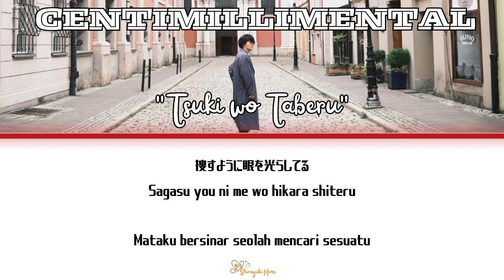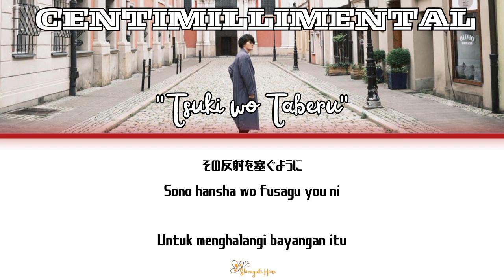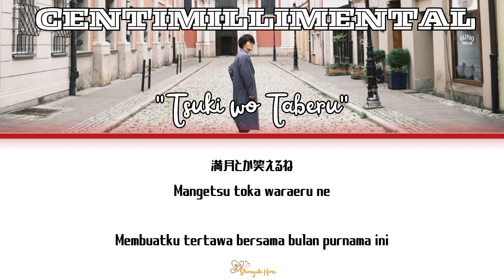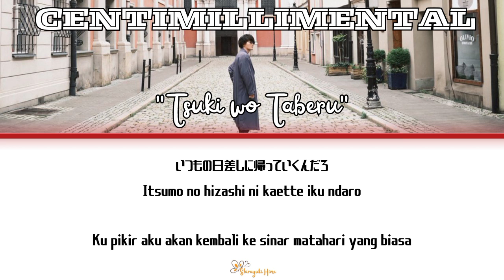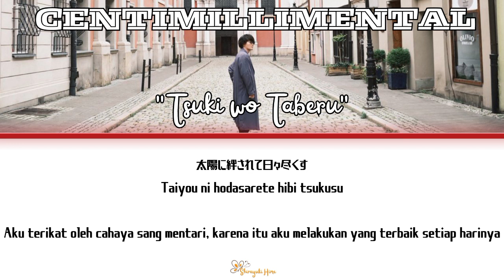【CENTIMILLIMENTAL】TSUKI WO TABERU (Terjemahan Indonesia)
Title Song: TSUKI WO TABERU

Artist: CENTIMILLIMENTAL

Lyrics Translate: Shirayuki Hime & Yuuchan✿

ありがとうございます (๑˃̵　ᴗ　˂̵)و